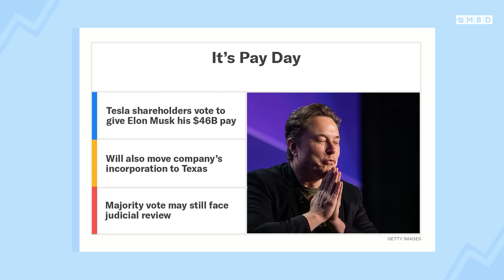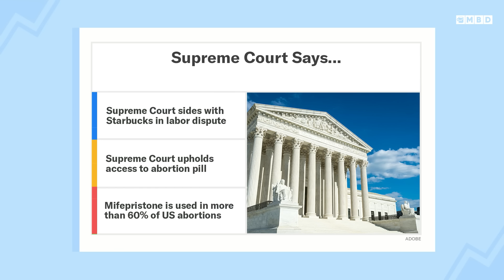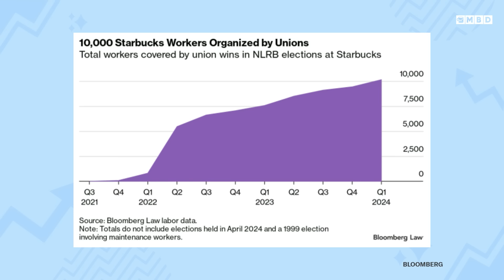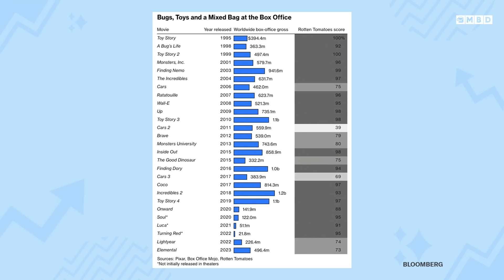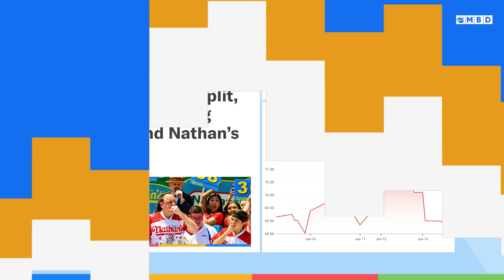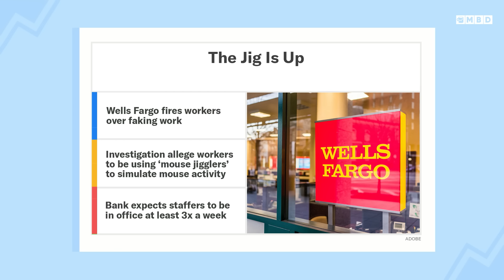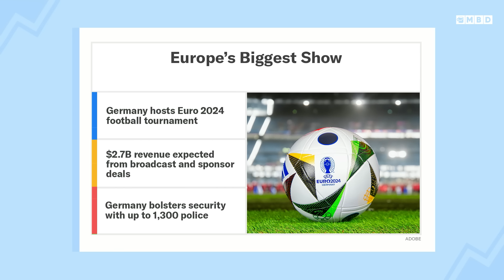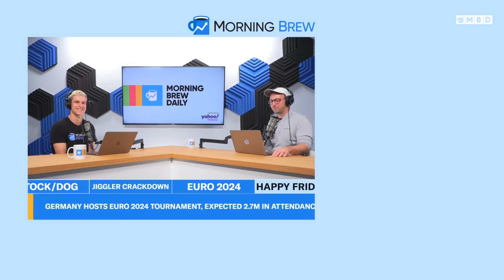Elon Musk Wins His $46B Pay Package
Episode 344: Neal and Toby chat about Elon Musk finally getting the votes from Tesla shareholders for his $46B pay package and moving the company to Texas. Then, two big Supreme Court decisions that could shape the future of unions and abortions. Also, ‘Inside Out 2’ comes out and Disney Pixar is hoping this sequel will return its animation mojo after a string of duds. Plus, Apple is this week’s stock of the week while Nathan’s Hot Dogs is the dog of the week. Meanwhile, Wells Fargo fires employees after suspecting they’re pretending to be at work with the help of a clever mouse device. Lastly, the Euro 2024 football tournament returns brings excitement across Europe while the host country, Germany, is making sure everybody plays nice.

Download the Yahoo Finance App (on the Play and App store) for real-time alerts on news and insights tailored to your portfolio and stock watchlists.

00:00 - Father’s day
2:00 - Elon Musk wins $46B pay package
6:00 - Supreme Court big decisions
10:15 - Disney needs his mojo back
14:00 - Stock of the week: Apple
17:45 - Dog of the week: Nathan’s
20:30 - Jigglers caught
24:00 - Euro 2024 kicks off